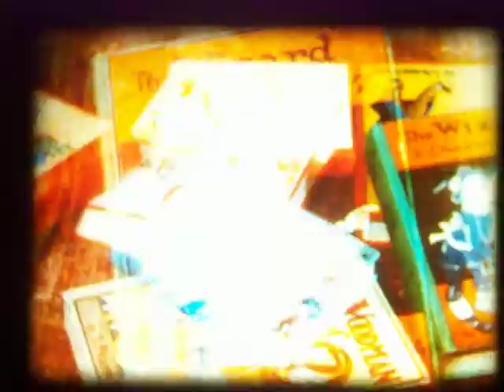TRAILER FOR THE WIZARD OF OZ